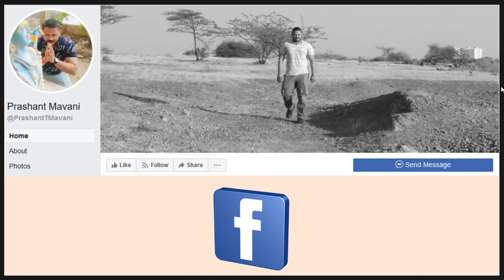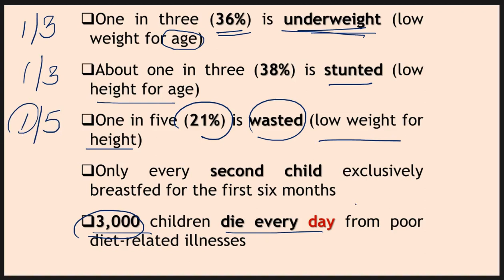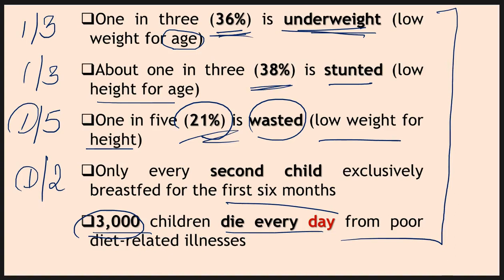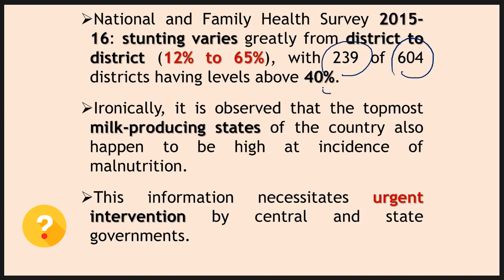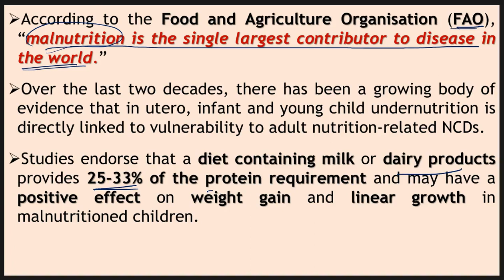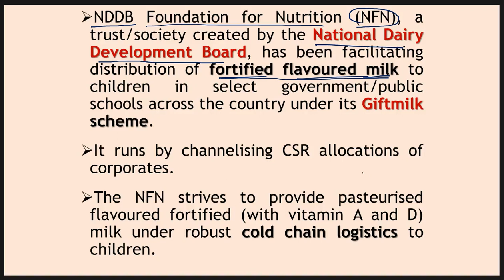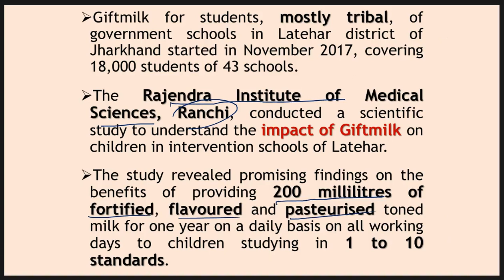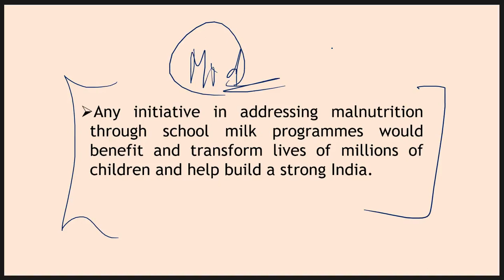19 May 2019 Daily Financial News Analysis for SBI IBPS RBI Bank PO and Clerk